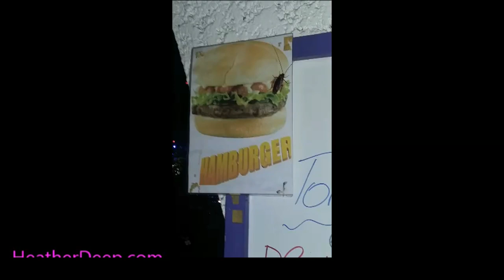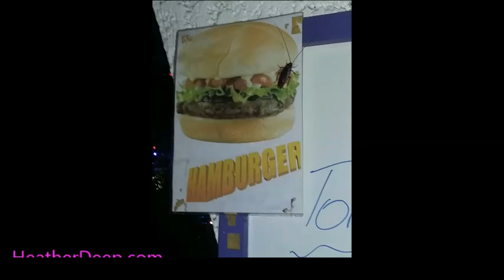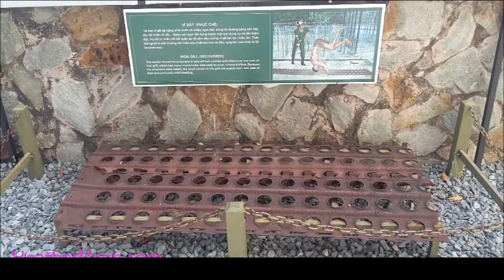Heather Deep photo slide show super hero famous Porn God Donny Long